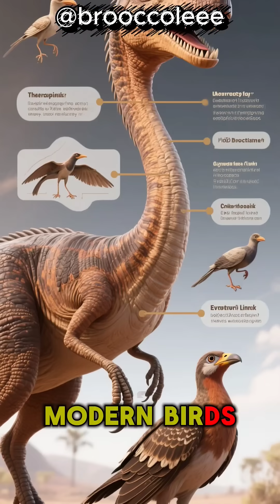Dinosaurs with Fur? The Wildest Dino Facts!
Welcome to an exploration of the intriguing world of "Living Dinosaurs"! 🌍🦖 In this informative video, we examine the remarkable creatures that have existed on Earth alongside dinosaurs. It is fascinating to note that some contemporary animals carry the legacy of their prehistoric ancestors. From the crocodile and the coelacanth to the cassowary, we investigate the traits and behaviors that connect these modern animals to the dinosaur era. Join us as we reveal the adaptations these species have undergone over millions of years, influenced by their environments yet still reminiscent of the giants that once roamed the Earth. Whether you are a dinosaur enthusiast, a nature lover, or simply curious, this video offers valuable insights for all. Let’s embark on this enlightening journey together and appreciate the resilience of life on our planet! 🦕✨ @brooccoleee